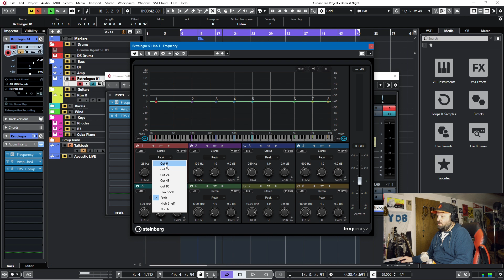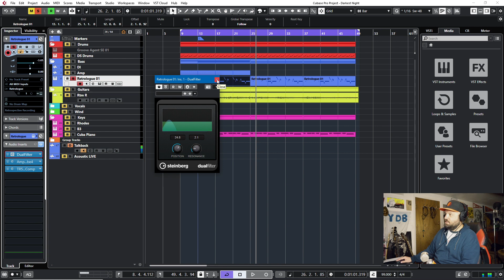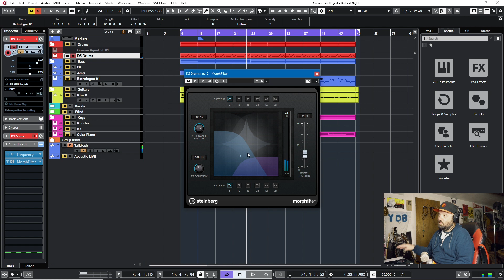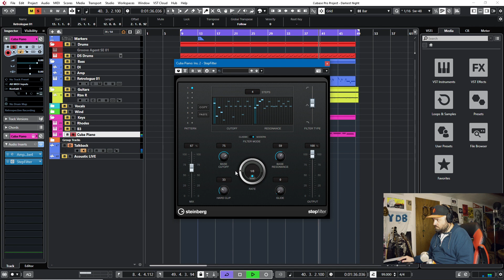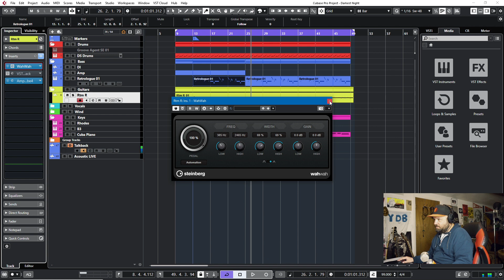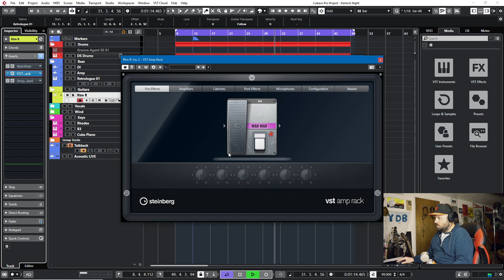Cubase 11 Tutorial - Creative Filters EXPLAINED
In this video tutorial, you will learn some tips and tricks about how to use creative filters in Cubase Pro 11.